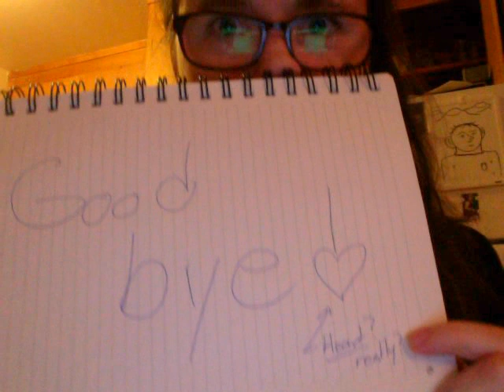Claire's First Vlog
This will be an adventure in...terrible vlogging!  Also you can get tickets for my show